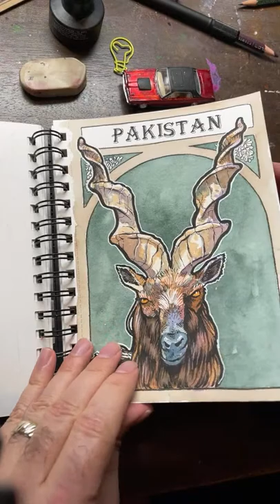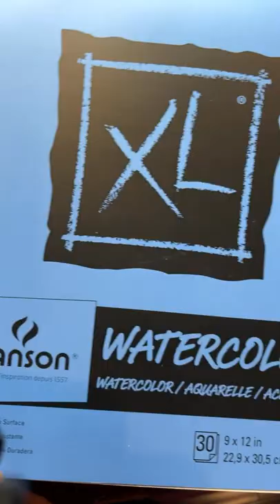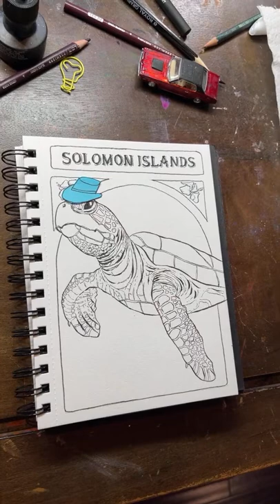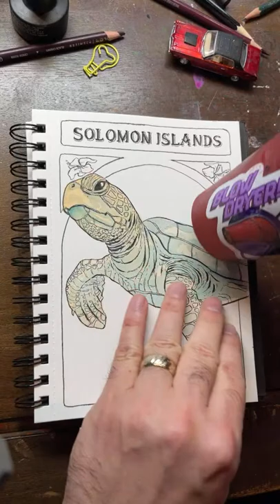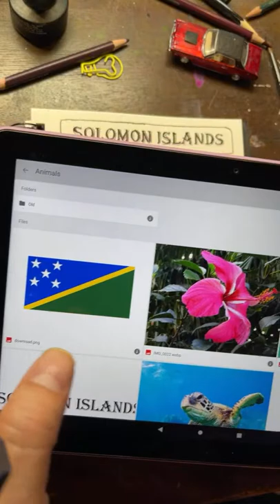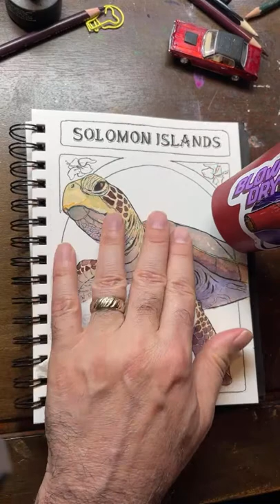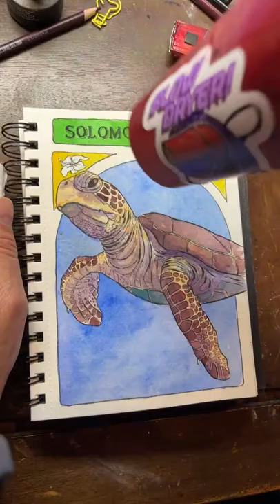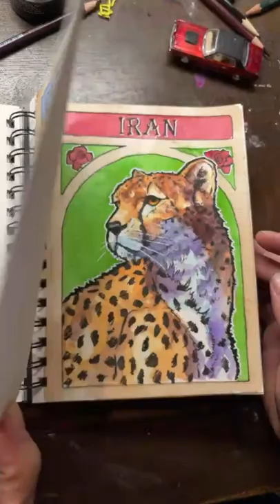National Animal of Solomon Islands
Comic book creator, movie maker, painter, Dad, and part-time Hobbit
LIVE EVERY M/W/F AT 9AM CST & SAT 7PM CST Please join us ❤️